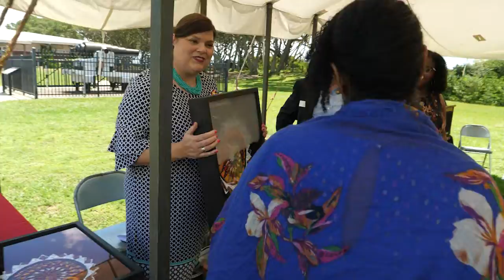Fort Fisher Exhibit - A Memory A People Could Not Forget: Lumbee Indians Full Video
Fort Fisher Exhibit - A Memory A People Could Not Forget: Lumbee Indians. Last Tuesday, state officials joined the Lumbee Tribe and American Indian Tribal leaders from across North Carolina to officially debut the state’s newest exhibit at Fort Fisher, which honors Lumbee men who were conscripted and forced to work at the Fort during the Civil War.
The new exhibit at Fort Fisher State Historic Site is entitled, A Memory A People Could Not Forget: Lumbee Indians at Fort Fisher. The exhibit depicts the vital role played by Lumbee Indians in building the fort’s massive earthworks alongside free and enslaved African Americans. Faced with the reality of conscription and brutal working conditions, the Lumbee Indians endured seemingly endless labor demands in building what came to be known as the Gibraltar of the South.
Also on hand for the exhibit debut was Michelle Lanier, Director, N.C. Division of State Historic Sites, Sarah Koonts, Acting Deputy Secretary & State Archivist, Pamela B. Cashwell, Secretary, Department of Administration, Robin Cummings, Chancellor, University of North Carolina at Pembroke, Nancy Fields, Director, Museum of the Southeast American Indian, Greg Richardson, Director, NC Commission of Indian Affairs as well as tribal representatives from Tribes across North Carolina.
The exhibit was guest curated by the Museum of the Southeast American Indian and the Lumbee Tribe of North Carolina. The exhibit uses text, maps, photographs, and diagrams to show the grim price paid by individuals who were transported more than a hundred miles from home to construct the colossal Confederate fortress.
Fort Fisher State Historic Site is located at 1610 Fort Fisher Blvd S, Kure Beach, N.C.